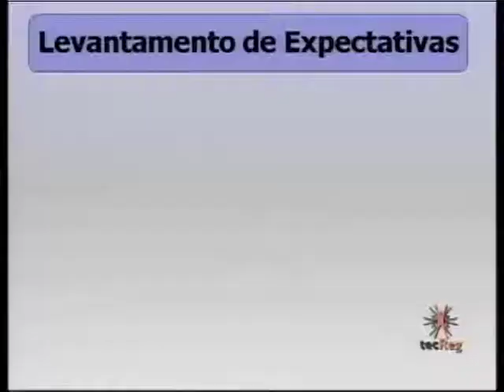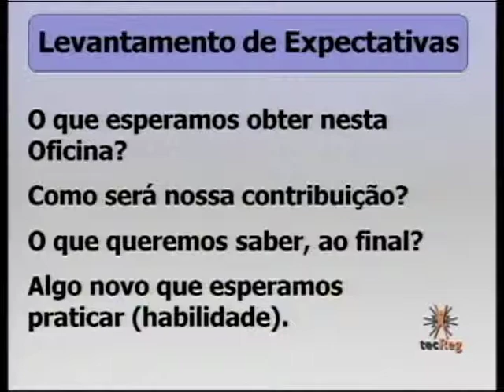M1 - VC Técnicas Administrativas Bloco 3